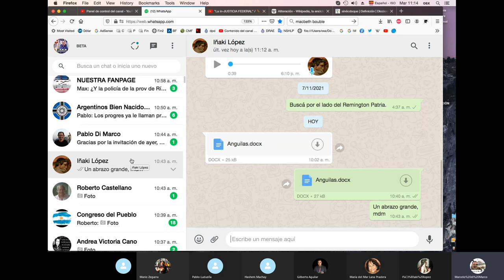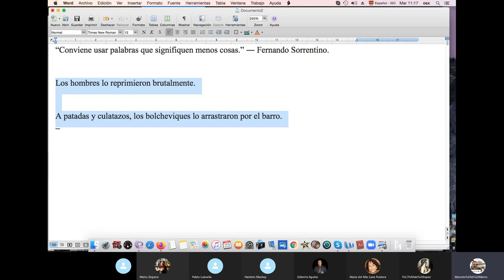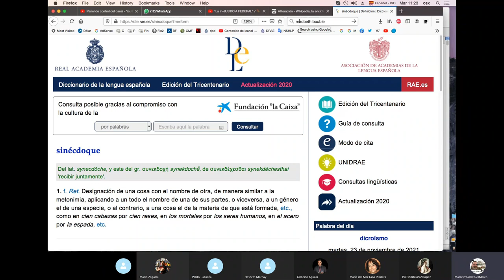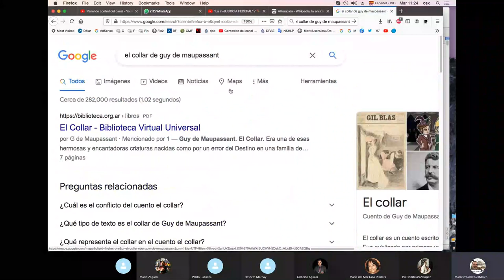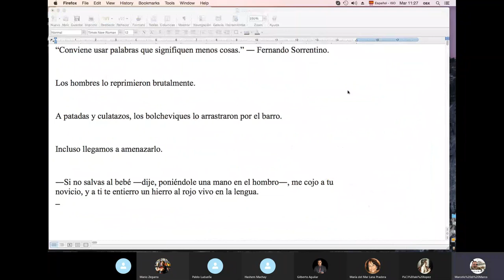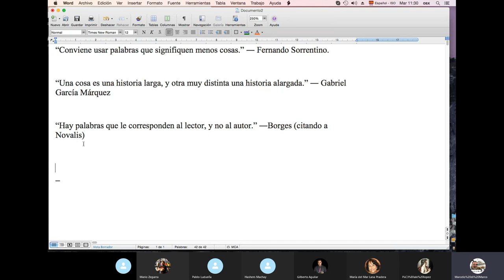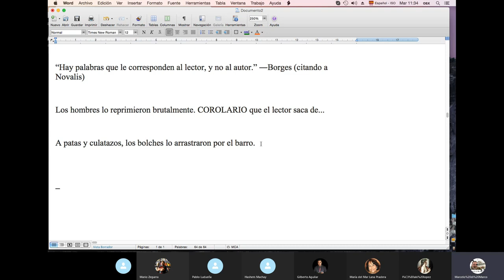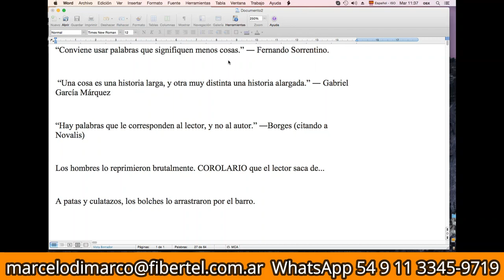3 TIPS ✔️✔️✔️INFALIBLES para CONVERTIR un TEXTO informativo en LITERATURA / TCyC #337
¿Querés mejorar tu escritura EN UN SEGUNDO? Entonces, ¡no te pierdas este programa del TCyC, y muchas gracias por comentarlo, likearlo y compartirlo!